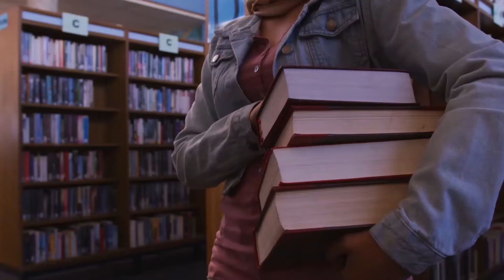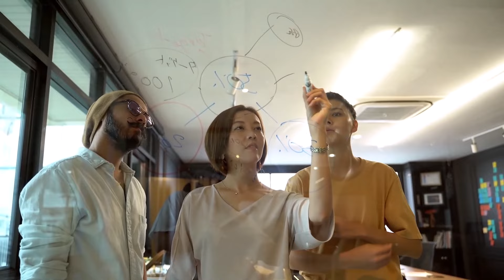Master The Art Of Communication: Millionaire Secrets To Influential Talking! | YashChaudhry.com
Ever thought talking like this may make you a millionaire? This video unlocks the secrets of communication that have propelled countless individuals to millionaire status.

Learn about 'The Art of Persuasion,' mastered by Steve Jobs and Elon Musk, 'Listening More Than Speaking' as practised by Larry King and Richard Branson, the power of 'Storytelling' used by Barack Obama and Steve Jobs, 'Clarity Over Jargon' preferred by Elon Musk and Warren Buffett, and 'Emotional Intelligence in Conversation' employed by Tony Robbins.

Discover how simple conversations and the right choice of words can be your key to unlocking unimaginable wealth. Join us as we delve into the art of conversation secrets of the ultra-rich, revealing techniques that could transform your path to financial success.

First, we explore 'The Art of Persuasion,' a critical skill mastered by millionaires like Steve Jobs and Elon Musk. These icons influence and win people over with their vision, not by being pushy but by being compellingly persuasive. Next, we discuss 'Listening More Than Speaking.'

Effective communication isn't about dominating the conversation; it’s about understanding and gaining insights, as exemplified by renowned listeners like Larry King and Richard Branson.

Then, we dive into the power of 'Storytelling,' where narratives inspire and stick with people long after the conversation ends. Successful communicators like Barack Obama and Steve Jobs use storytelling to captivate and motivate.

Moving on, we emphasise 'Clarity Over Jargon.' Simplicity in communication is preferred by great minds like Elon Musk and Warren Buffett, making complex ideas accessible to all.

Finally, we highlight the importance of 'Emotional Intelligence in Conversation.' Understanding emotions builds trust and lays the groundwork for successful interactions, a technique employed by experts like Tony Robbins.

This video is more than just communication tips; it's a guide to using your words as a powerful tool to open doors to wealth and opportunities.

So, if you're ready to elevate your conversation skills to a millionaire level, hit that like button, share this video with friends, and subscribe for more insights into achieving success through effective communication. Let's unlock your potential with the power of words!

This video is about Master The Art Of Communication: Millionaire Secrets To Influential Talking! But It also covers the following topics:

Millionaire Communication Skills
Art Of Persuasion
Effective Speaking For Success

Video Title: Master The Art Of Communication: Millionaire Secrets To Influential Talking! | YashChaudhry.com

✅  About Yash Chaudhry.

Hi, my name is Yash Chaudhry. Join me on a journey of personal growth and unlock your potential to achieve wealth and happiness.

A relentless pursuit of knowledge gained through experiences and explorations has marked my journey. I am embarking on a mission to share the wealth of wisdom I’ve acquired. It’s the key that unlocks doors to new opportunities, fuels personal growth, and ultimately enriches our lives.

If you want to master your growth, DON'T MISS this opportunity.